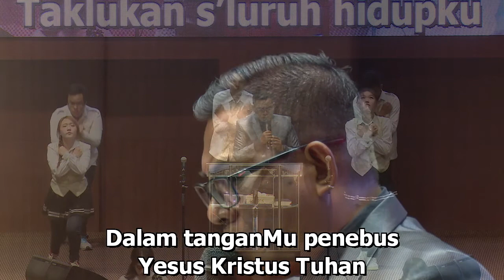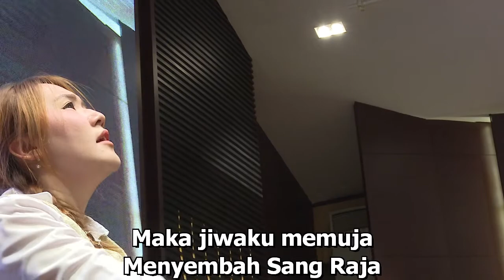Samuel Lahimade - Yesus Kristus Tuhan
Pujian Penyembahan GBI Musi Palem Indah Samuel Lahimade - Yesus Kristus Tuhan

Ku pandang kemuliaan-Mu, Imam besar maha agung
Kaulah pemilik hidupku Yesus Kristus Tuhan

Sujud di depan tahta-Mu taklukan s’luruh hidupku
Dalam tangan-Mu Penebus, Yesus Kristus Tuhan

Tiada satupun yang luput dari karya kasih-Mu yang mulia
Bagi-Mu s’gala pujian hormat kemuliaan

Engkau Tuhan kutinggikan yang bangkit dan menang
Yesus Kristus Tuhan
Raja mulia dan luhur berkorban bagiku, s’lamatkan jiwaku

Maka jiwaku memuja menyembah sang Raja
Yesus Kristus Tuhan
Kekal sempurna kuasa-Mu, agunglah karya-Mu, Yesus Kristus Tuhan

Words & Music : Sari Simorangkir, Nina Sari Ishak, Sidney Mohede